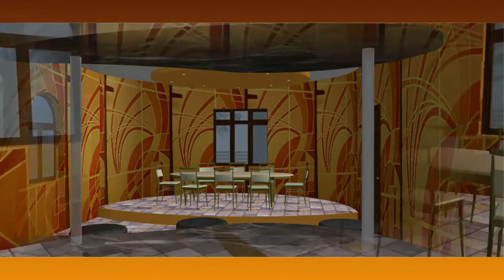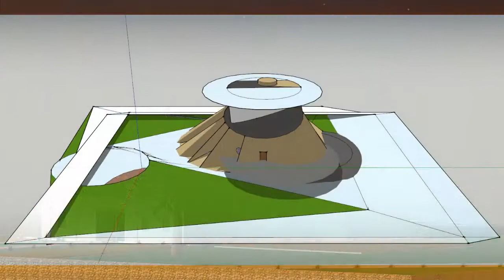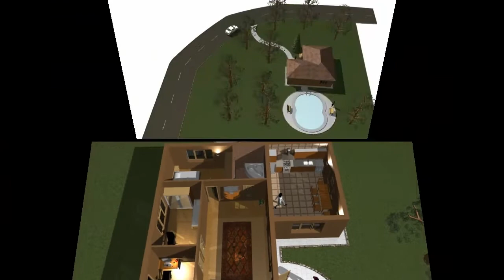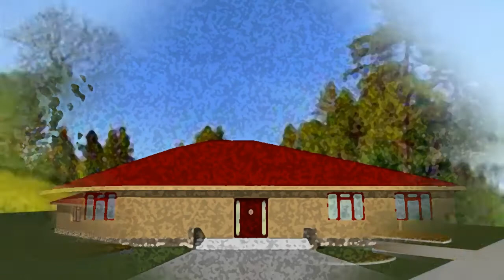Graficale design group of AYB High School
Ayb High School